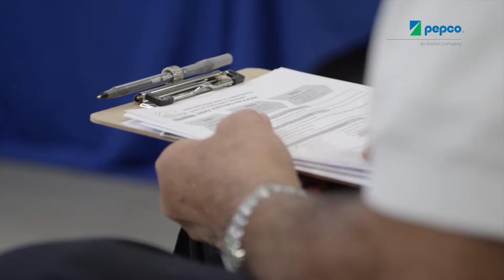Connecting Prince George’s County Residents to Energy Assistance Programs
Pepco recently partnered with the Prince George’s County Department of Social Services to host an Energy Assistance Day at our Customer Service Center in Upper Marlboro, Md. to provide information and assistance to customers experiencing difficulties paying their energy bills. Our Customer Advocate team helped customers manager their bills by providing information on flexible payment options, budget billing, and assistance programs for which they may qualify.